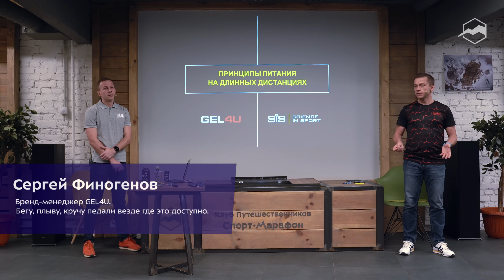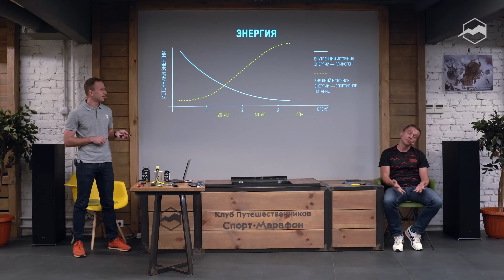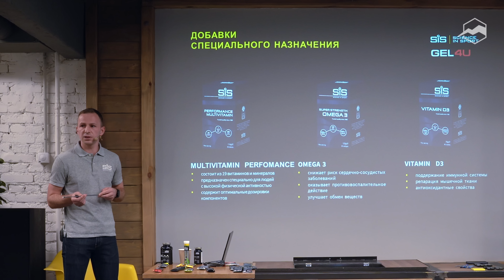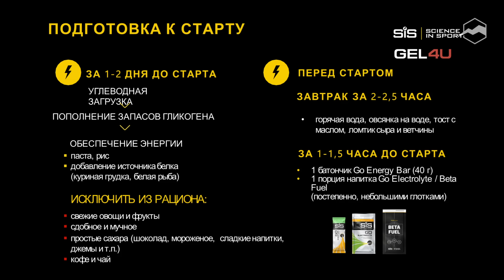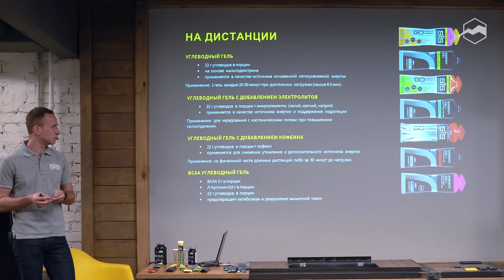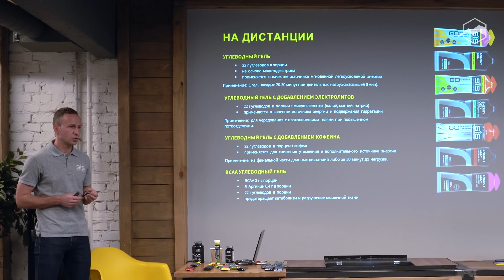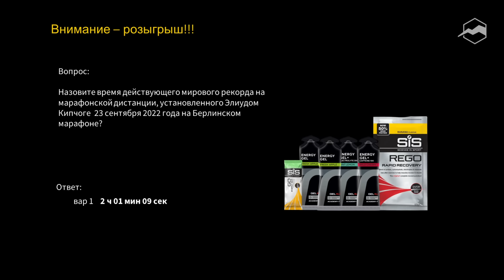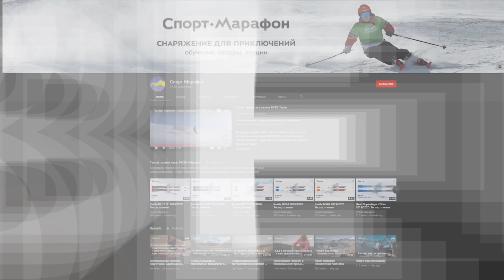Особенности спортивного питания на длительных дистанциях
Бежать, плыть, крутить педали быстро, долго, мощно и в кайф.
Это ли не желание любого атлета, занимающегося видами спорта на выносливость.
Как правильно пополнять аккумуляторы нашего организма энергией, поддерживать водно-солевой баланс, восстановить мышцы и запасы гликогена с помощью продуктов современного спортивного питания?
Обо всём этом рассказали на примере продукции брендов SiS и GEL4U, а также обсудили как питаться:
- накануне и непосредственно перед стартом;
- во время дистанции;
- после финиша и на следующий день.
И в дополнение рассмотрели спортивные добавки, рекомендуемые во время тренировочно-подготовительного периода.

Спикеры:
НИКОЛАЙ КОЗЛОВ — занимается лёгкой атлетикой больше 7 лет. Бегает различные дистанции, максимальная дистанция 120 км. Официальный пейсмейкер «Бегового сообщества», Московского марафона и марафона «Белые ночи». Менеджер по работе с ключевыми партнёрами в компании GEL4U.
СЕРГЕЙ ФИНОГЕНОВ - бренд-менеджер GEL4U. Бежит, плывёт, крутит педали везде, где это доступно.

Тайм-коды:
00:00 - Вступление спикеров
01:39 - Что необходимо перед стартом
02:30 - Гидратация, энергия, восстановление
05:30 - Какие добавки бывают и для чего они нужны
07:57 - Энергия. Внутренние и внешние источники
11:28 - Чем восполнить энергию? (гели, батончики, напитки)
13:06 - Гидратация. Признаки обезвоживания
16:22 - Изотонические напитки
17:55 - Добавки для ускорения восстановления
20:17 - Добавки специального назначения (витамины)
24:14 - Аминокислоты
28:55 - Базовые правила. Как питаться на дистанции
33:40 - Что есть перед стартом
37:51 - Что есть после финиша и на следующий день
38:52 - План питания на полумарафон
40:40 - План питания на марафон
41:52 - Виды углеводных гелей
43:25 - Нужно есть гели на тренировках?
46:34 - Стоит ли совмещать изотонический напиток и гели с электролитами?
49:34 - Вопросы
50:09 - Сводит ноги. Что делать?
52:58 - Нужно ли включать в план длительную тренировку на низком пульсе натощак?
53:58 - Отказ от углеводов и углеводная загрузка. Работает ли?
56:21 - Как питаться на многодневных гонках?
59:27 - Питание в триатлоне
01:02:21 - Линейка продуктов SiS Beta Fuel
01:03:55 - В чём польза ноотропов в питании во время дистанции?
01:06:43 - С каким результатом финишировал Элиуд Кипчоге на марафоне 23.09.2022?
01:07:07 - Ответ
01:07:38 - Почему стоит проверять питание до забега?
01:10:04 - Когда лучше принимать BCAA?
01:12:24 - Стоит ли пить SiS REGO Rapid Recovery после длительной тренировки?
01:12:41 - Что стоит выпить перед стартом?
01:13:33 - Как усваиваются коллагеновые добавки?